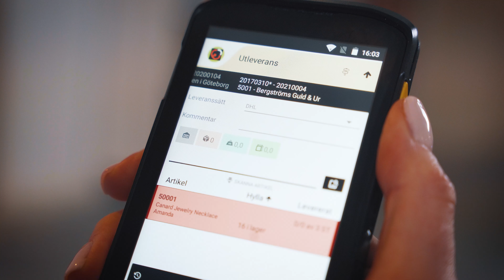Manage order picking and booking of shipments with Adelivery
With the help of Adelivery's order picking function, the administrative work for thewarehouse staff is simplified. With the help of barcode based data entry, each picked item is validated to minimize incorrect picks and to them related and expensive returns. The integrated freight booking management is another feature that excludes the otherwise time-consuming step of logging in to a third-party freight booking system.